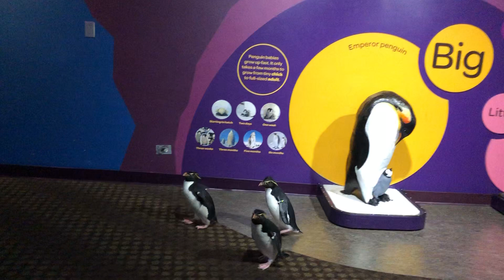Wellington, Edward and Annie in Polar Play Zone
While Shedd Aquarium may be closed to the public, animal care staff and veterinarians are onsite 24/7. Without guests in the building, caretakers are getting creative in how they provide enrichment to animals – introducing new experiences, activities, foods and more to keep them active, encouraging them to explore, problem-solve and express natural behaviors.

This enrichment resulted in a field trip for some of the penguins at Shedd. Wellington, Annie and Edward the rockhopper penguins visited the Polar Play Zone.

Join in the penguin adventures from home with our WheresWellington t-shirts. Head to the link to get your very own penguin tee By purchasing a Where’s Wellington T-shirt, you are taking action for animals, supporting our ongoing efforts to spark compassion, curiosity and conservation for the aquatic animal world.